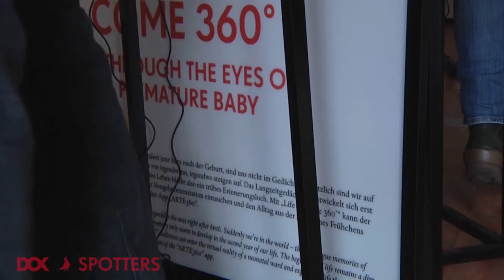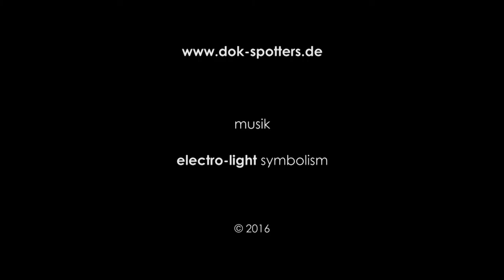DOK Spotters im Neuland: LIFE TO COME 360°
DOK Neuland ist die interaktive Ausstellung des DOK Leipzig. Sechs internationale Künstler präsentieren ihre Ideen für neue Formen des dokumentarischen Erzählens. Wir haben "LIFE TO COME 360°" getestet. // DOK Neuland is the interactive exhibition of DOK Film. Six international artists present their ideas of documentary story telling. We tested "LIFE TO COME 360°".